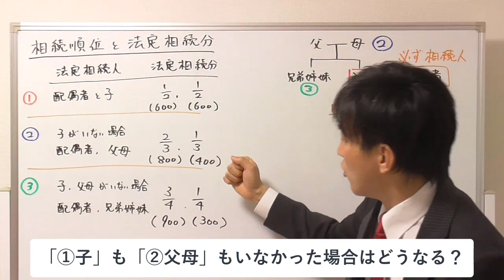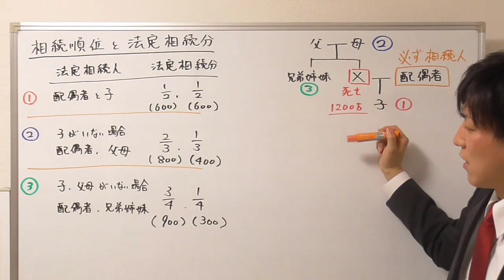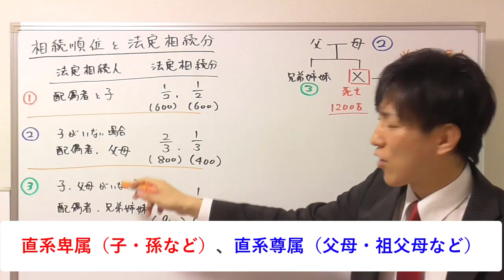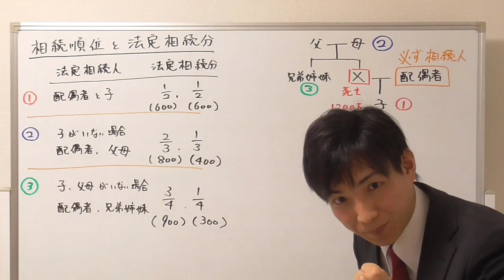相続順位・法定相続分のポイント